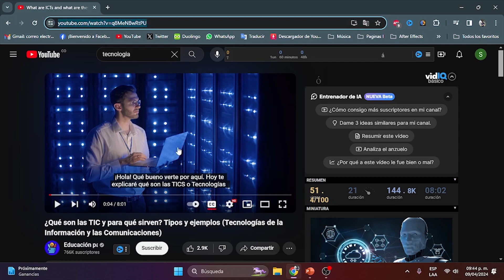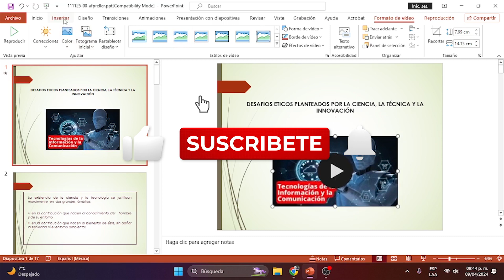🔴 Cómo poner un Video en POWER POINT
Así puedes insertar un video de Youtube en Powerpoint, tambien puedes agregar un video o audio desde tu computador a tus diapositivas.